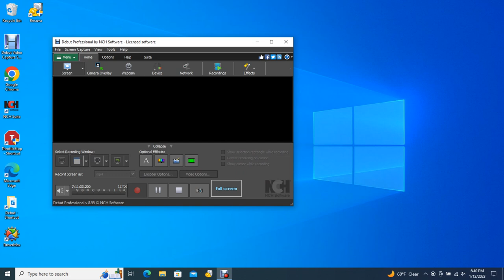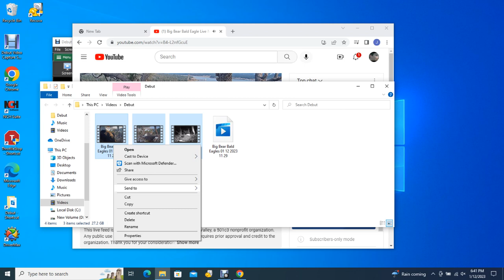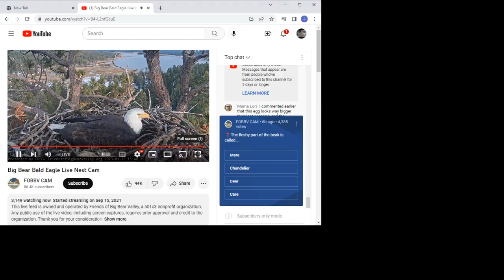Big Bear Bald Eagles 01/12/2023 11:29